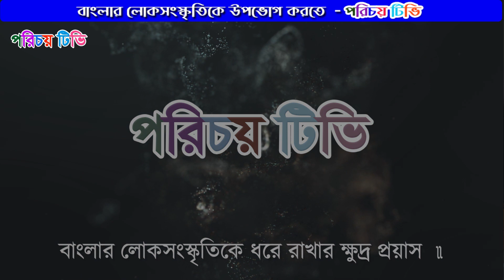Krishna jattra | কৃষ্ণযাত্রা | কৃষ্ণযাত্রায় নাচ